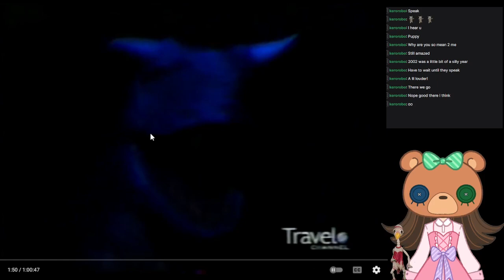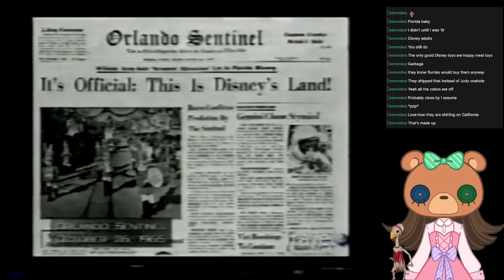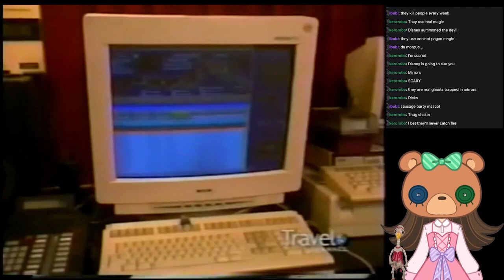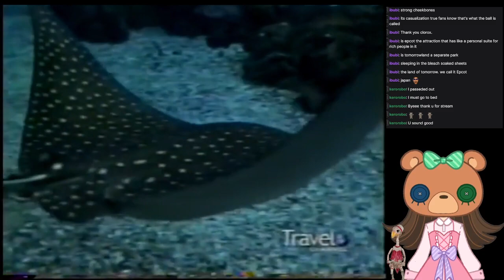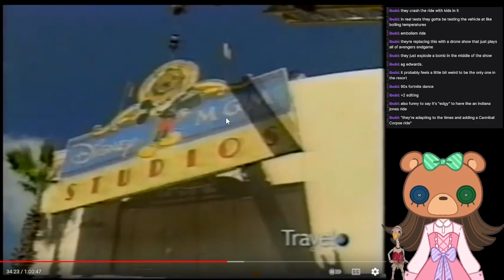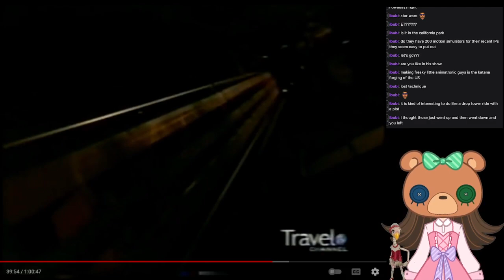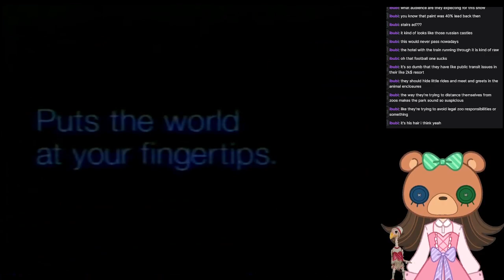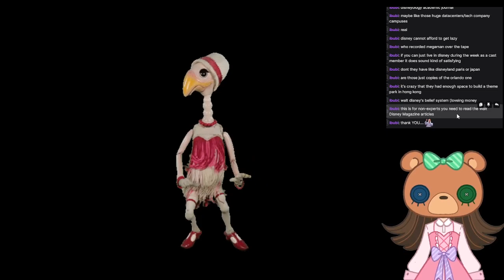NEEDLE vs 2002 WALT DISNEY WORLD TRAVEL PROPAGANDA🏰🐁【Full Stream】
needle watches an old travel channel documentary and remembers when theme parks used to be good. featuring bonus commercials!
1:29:48 - 1:30:42 got muted for copyright, but youre not missing anything.